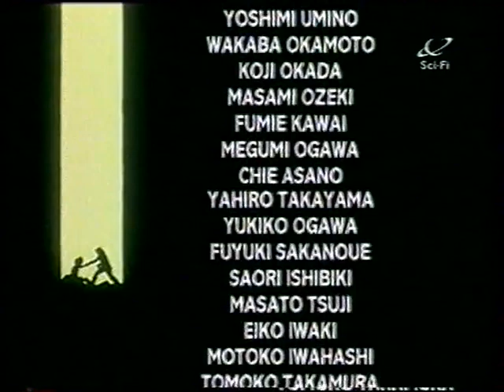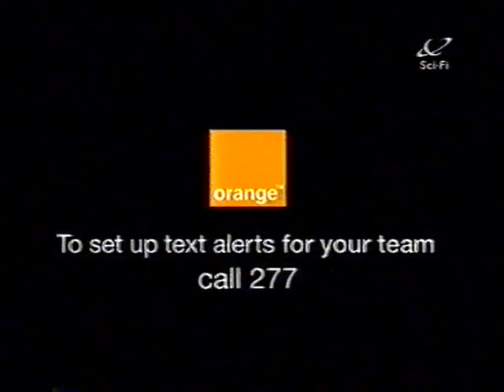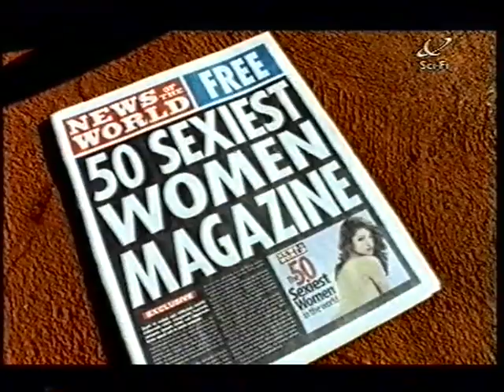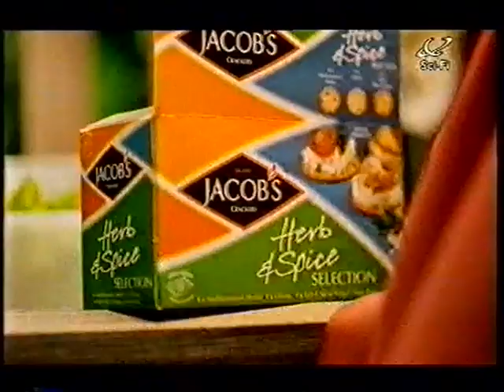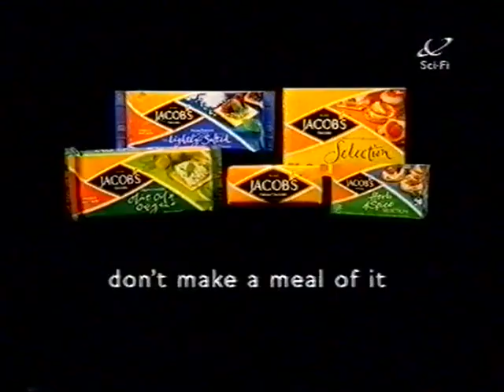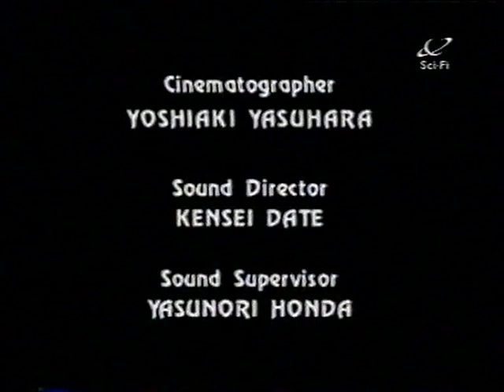Sci-Fi Channel Continuity: Tuesday 24th April 2001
During Street Fighter 2: The Movie, Shadow Skill 2, Giant Robo Episode 7 And The Series Finale